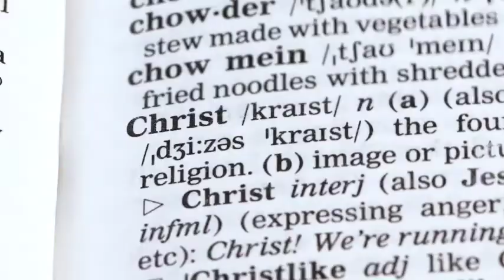BISHOP'S CORNER 12 23 21